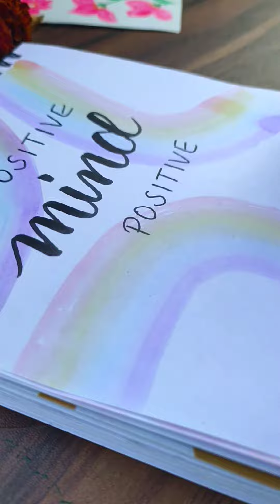Motivational quotes calligraphy using brushpen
Motivational quotes calligraphy using brush pen.

Materials used : Tombow brush pen

Yours,
Divya